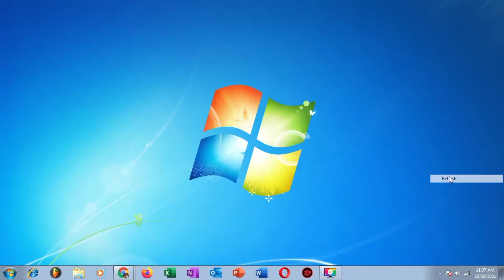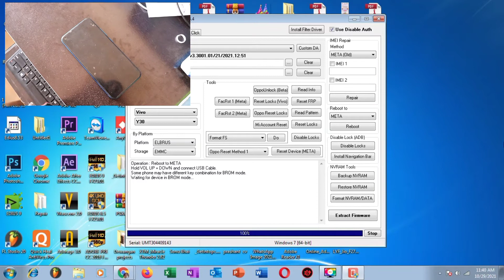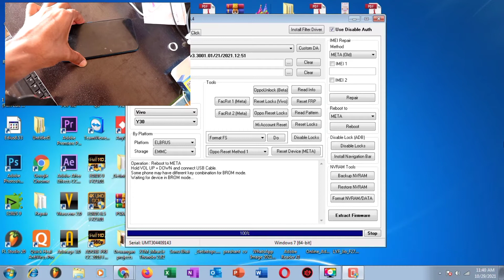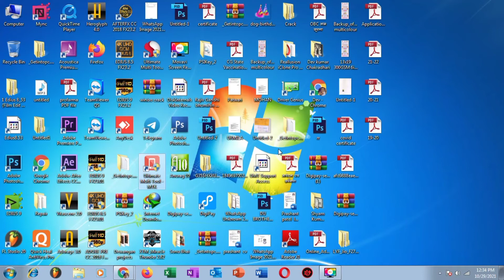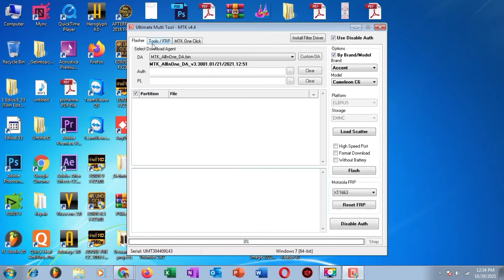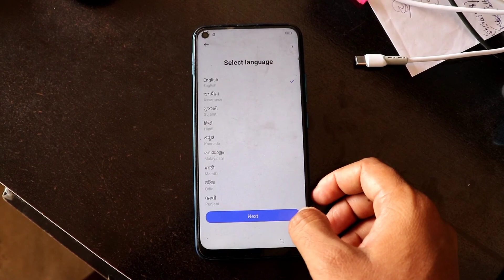VIVO Y30 (VIVO 1938) UNLOCK BY UMT | PATTERN PIN FACELOCK FINGERLOCK FRP LOCK REMOVE BY UMT TOOL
VIVO Y30 UNLOCK BY UMT | PATTERN PIN FACELOCK FINGERLOCK FRP LOCK REMOVE WITH NEW METHOD BY UMT TOOL

VIVO 1938 MOBILE UNLOCK BY UMT (UMTOOLS) ULTIMATE MULTI TOOL

Whenever we forgot our security pattern lock or pin lock or even device performance become very slow or poor, we should use these method to unlock or recovery or factory reset according to our video.

This Video can help you to save your dime (for service center review). In this Video we Provide HOW TO UNLOCK HARD RESET OR FACTORY RESET VIVO Y 30 MOBILE. This Mobile has  slightly different to other handset. So please keep watching and always stay in touch.

The Method of This Video is for your personal use only. Don't Try for commercial it can be harmful

all vivo mobile unlock by umt
bhakkam knowledge
Dev Dewangan
vivo frp unlock
vivo pattern pin finger face lock remove
vivo unlock
vivo 1938 mobile
vivo all model by umt